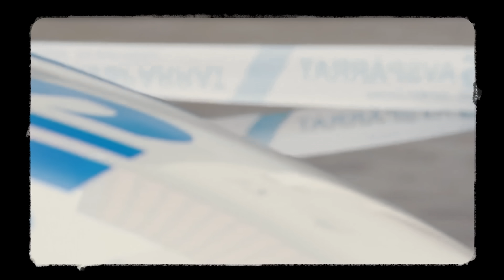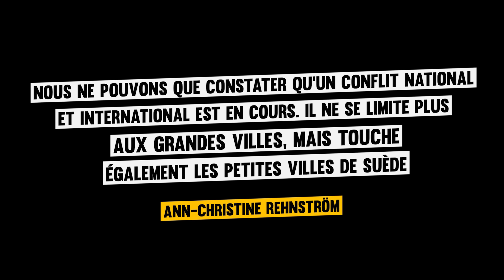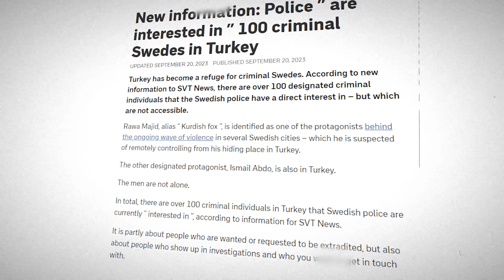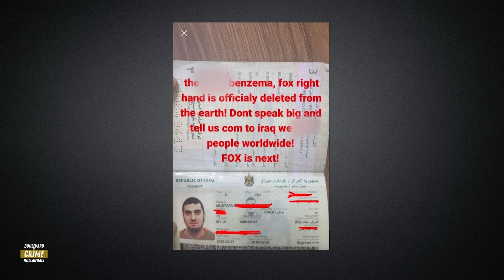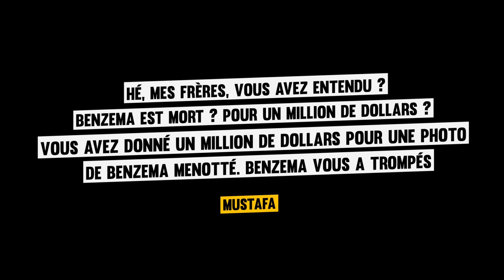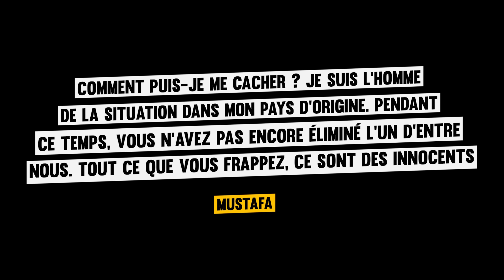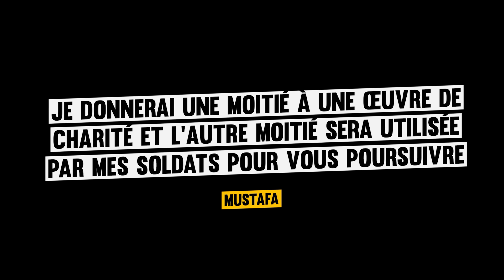Comment Cet Homme A Trompé TOUT Le Monde En Simulant Sa Mort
En pleine tourmente des gangs suédois, Mustafa Aljiburi, également connu sous le nom de Benzema, est devenu le bras droit de Rawa Majid, le chef du célèbre gang Foxtrot. Leur querelle avec des membres de gangs rivaux, dont Ismail Abdo, a fait de Mustafa une cible de choix. Mais il a mis au point un plan étonnant pour déjouer ses ennemis.